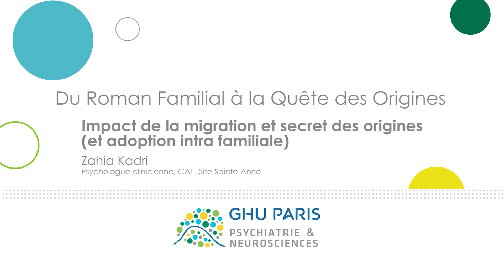Impact de la migration et secret des origines